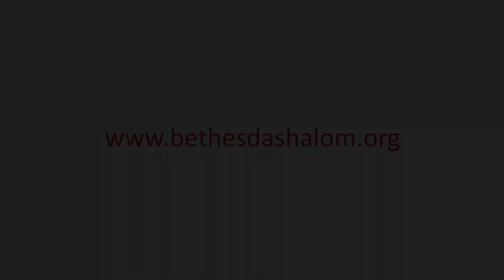It’s Time To Move – Paul M. Williams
Exodus 40:33-38

If I were to ask you to tell me what the single greatest glory was attending the children of Israel as they wandered in the wilderness, I wonder what answer you would give?  Would it be the miraculous wonders — fresh manna by morning; the rock which was clave in two? Would it be the glory of the gold which adorned the holy furniture in the tent of the congregation? Would it be the precious stones that decorated Aaron’s breastplate or the two that rested upon his shoulders?  I’ve no doubt that each of these glories were wonders to behold, yet the glory that I have in mind exceeds the splendour of each of these as heaven exceeds the glory of the earth!! You say, Brother, tell me, what is in your opinion, the single greatest glory that for 40 years attended the children of Israel as they wandered in the wilderness?  Without question, it was the pillar of cloud that led them by day and the pillar of fire that led them by night! Brothers and Sisters, the single greatest glory that attended the children of Israel in their wandering journeyings was the very presence of God in their midst, leading them in the way that they should go!

Tell me, in this dispensation of grace has anything changed? Doth not He that led His people then, still lead His people now? Ah, the visible column of cloud and fire might no longer be visible but does that mean that He no longer leads His people?  He leads, the question is, will His people obey?